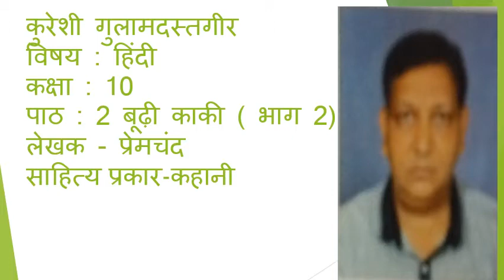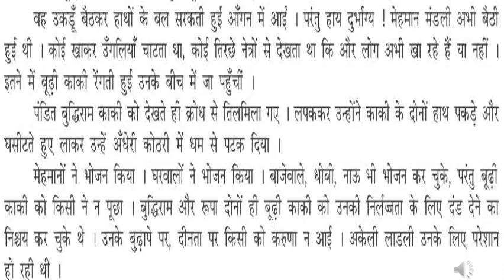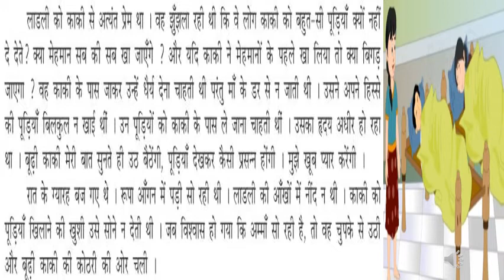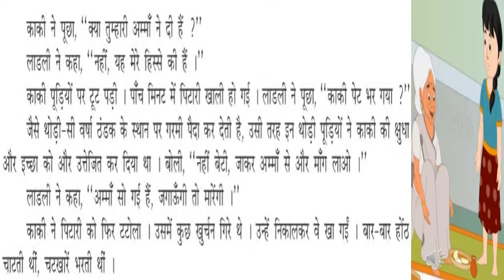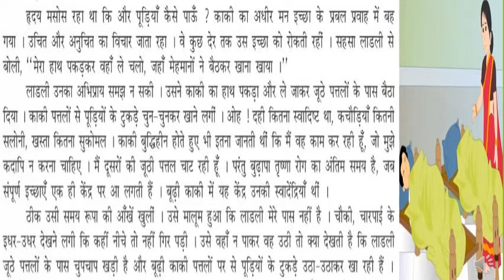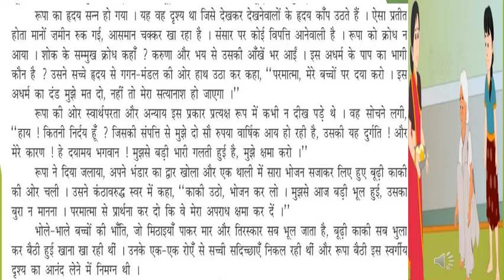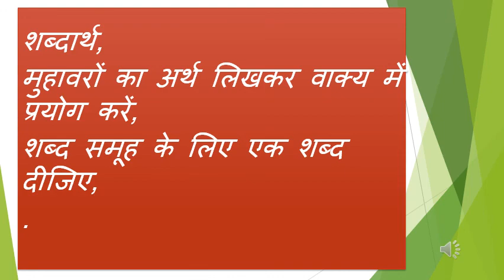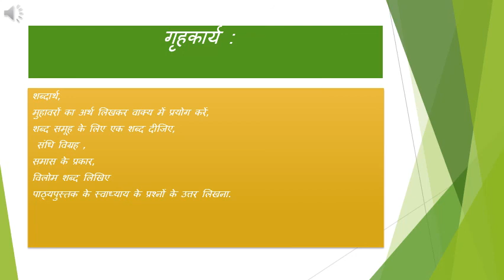STD-10th, Hindi , Unit-2,Part-2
By G.I.QURESHI